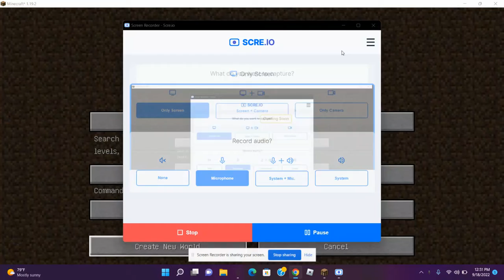How to customize your world in Minecraft!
In this video I will be showing you how to customize your world in Minecraft!